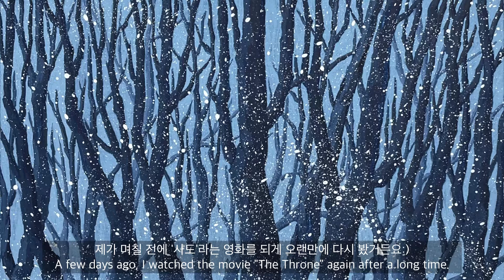너를 생각하며 슬퍼하노라/젤리컵 수채과슈/Drawing landscape with Gouache(watercolors)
*이번 영상에 사용된 배경음악*